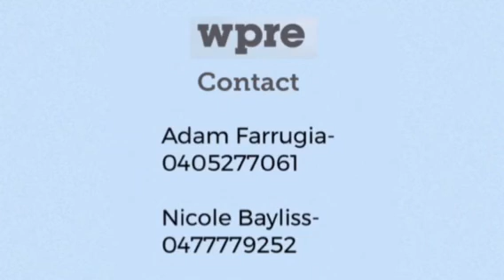WP Real Estate - 313 Keilor Rd, Essendon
A great opportunity to expose your growing or established business. With a great location on Keilor Road Essendon, these premises will be one to inspect.

• 130m2 (approx.)
• 2 Off-Street Parking
• Kitchen facilities
• Toilet facilities
• Transport at the doorstep
• Ideally suited for office or a small shop with plenty of storage